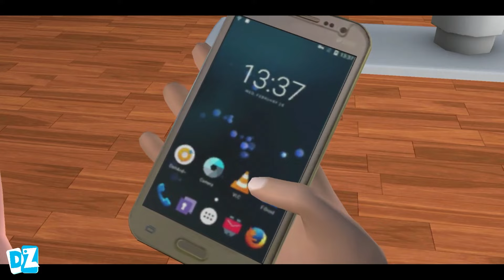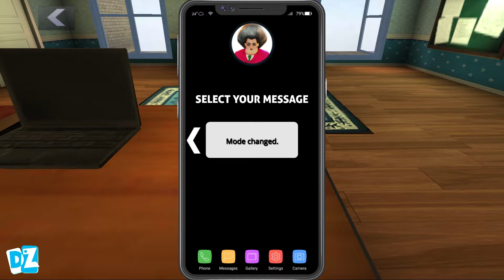EVIL T Clones in Scary Teacher 3D New Chapter Game Update